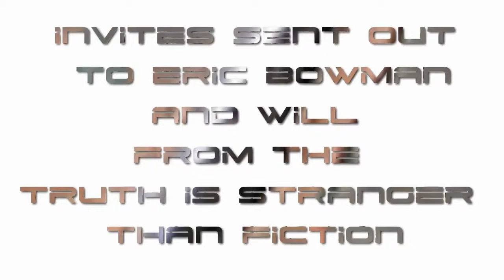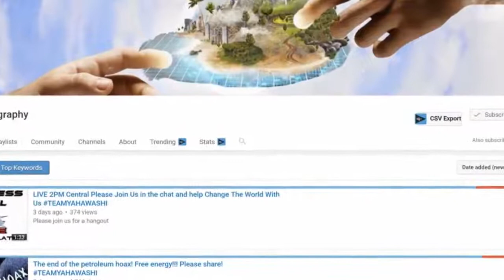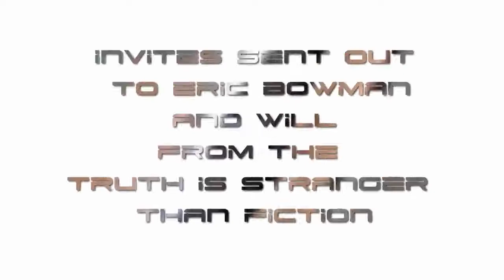Answering our detractors Special Guests Eric Bowman and Will from TTISTF Plus FREE ENERGY!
Whether or not our special guest Eric Bowman Will from The Truth is Stranger than Fiction, we will be discussing accusations and intentional gate keeping on the part of these two individuals.